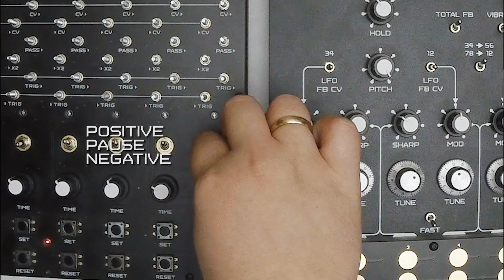ORNAMENT-8 Tutorial Part 3 (Operating modes)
Deep explanation of Ornament operating modes.